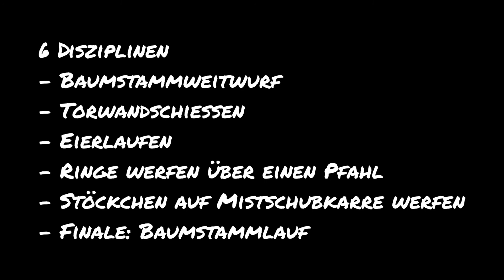Ziegelei Open Air 2018 - Hochtaunusspiele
Hochtaunusspiele beim Ziegelei Open Air in Neu-Anspach 2018